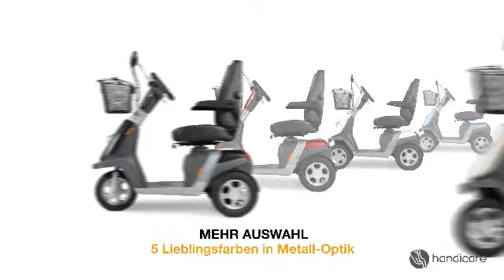Handicare Trophy 20 - Scooter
Wenn Sie mehr als den Standard erwarten und Ihr Leben genießen möchten, ist der Trophy 20 der perfekte Begleiter für Sie! Der mehrfach preisgekrönte Scooter steckt voll intelligenter technischer Details und sieht richtig gut aus. Er verschafft Ihnen die gewünschte Mobilität und setzt völlig neue Maßstäbe in punkto Sicherheit, Komfort und Design.